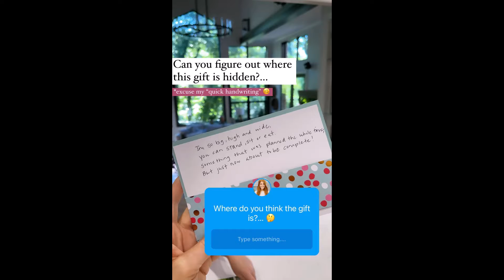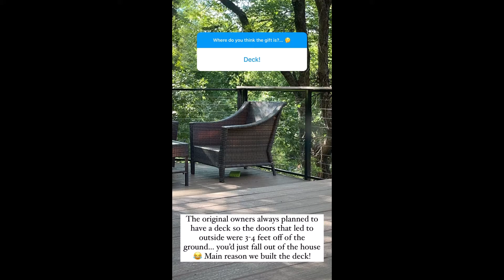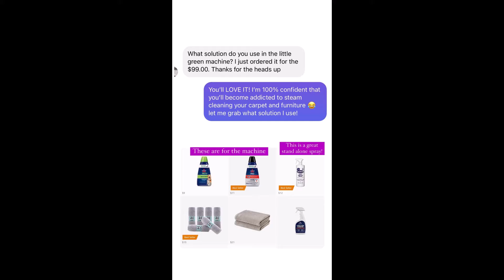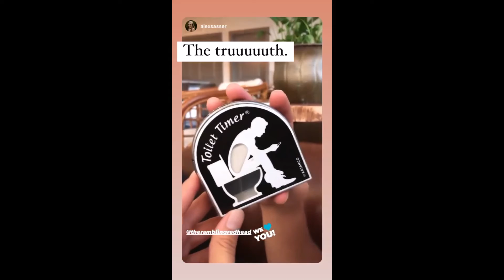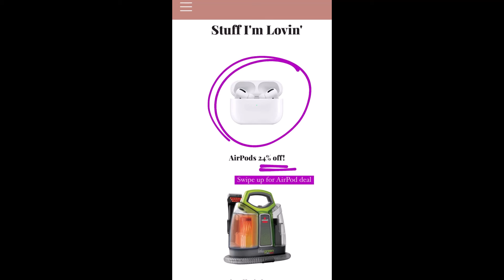The Rambling Redhead - 06.20.21